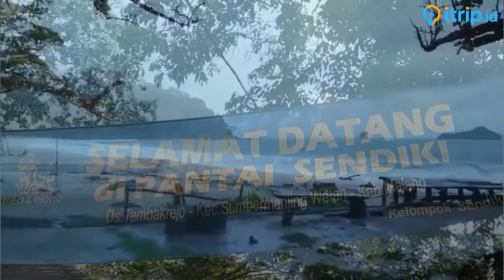Pantai Sendiki Eloknya Pasir Putih Berpadu Birunya Air Laut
wisata pantai pasir putih yang menawan di Malang, Jawa Timur. Pesona alam bahari nan indah ditambah panorama sunset membuat pantai tersembunyi ini menarik untuk dieksplor saat liburan.

Malang memang merupakan daerah di Indonesia yang banyak destinasi wisatanya. Mengunjunginya, bak mendatangi tempat yang lengkap dengan berbagai panorama alam. Pantai Sendiki berada di salah satu pesisir panjang di sekitar Malang.

Keberadaannya merupakan rangkaian dari beberapa pantai yang ada di area Provinsi Jawa Timur tersebut. Pantai ini memang akan membuat para pengunjung yang hadir menjadi takjub akan keindahannya. Itulah sebabnya, pantai ini dikenal baik oleh berbagai wisatawan lokal di belahan Indonesia.

Pantai Sendiki memang memiliki hamparan pasir putih yang berpadu apik dengan lautan yang ada di sekitarnya. Pasir yang ada di sana memiliki tekstur yang halus dan tidak banyak tercampur oleh hal-hal lainnya seperti misalnya terumbu karang. Di sana memang hampir tidak ada karang yang bisa terlihat pada permukaan lautnya, selain daerah tersendiri yang ada di sisi kanan pantai.

Alamat :
Tambakrejo, Kec. Sumbermanjing Wetan, Kab. Malang, Jawa Timur 65148